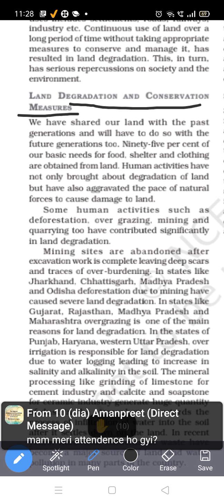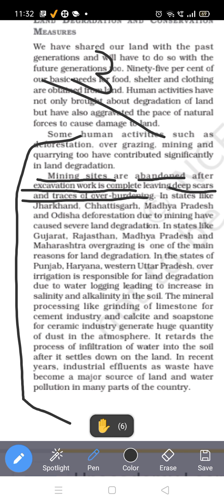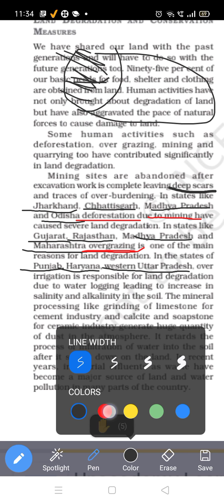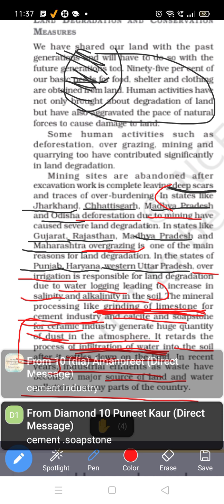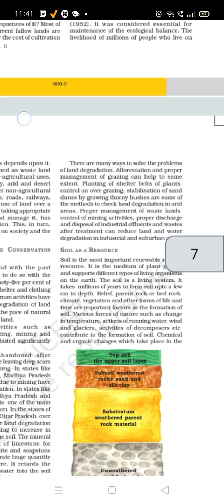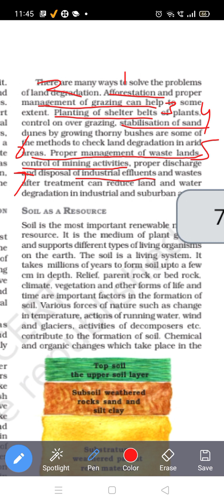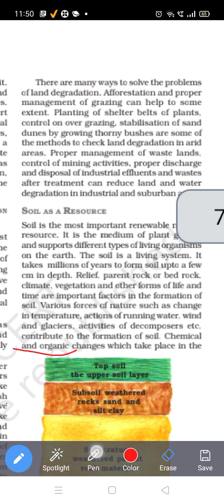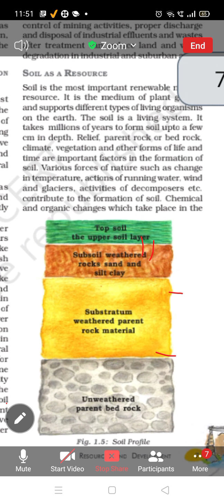land degradation and conservation methods 10th Geo by Anju Gupta